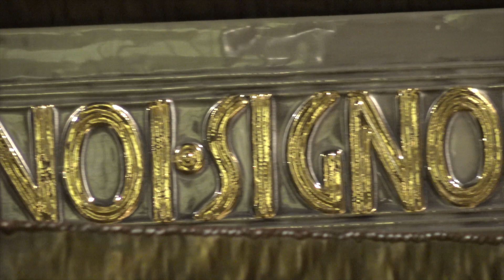Clip intro Messa - Chiesa di San Giuseppe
SERIATE
intro Santa Messa del 17 maggio 2020